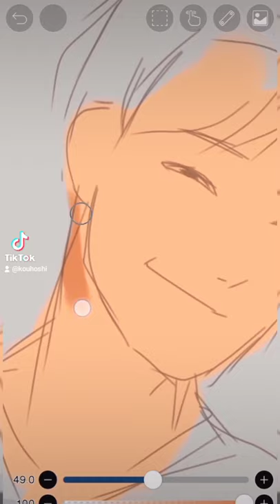Skin Tutorial (IBispaint X)|Kouhoshi